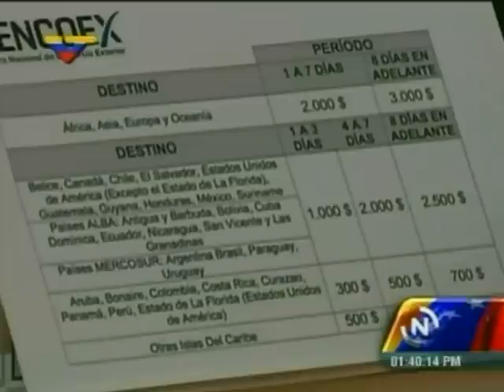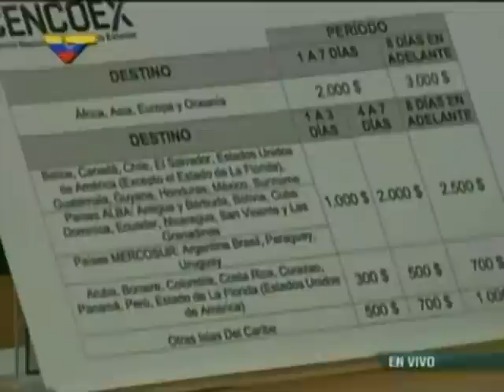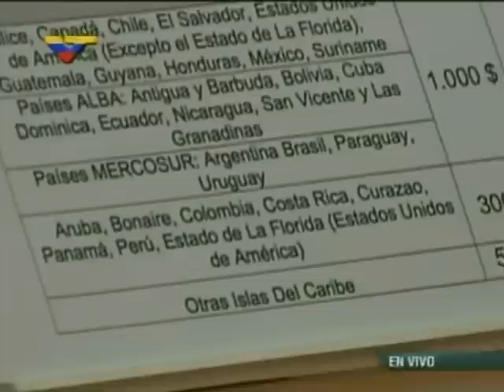Fleming ofrece detalles sobre nuevas providencias publicadas en Gaceta Oficial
Captura de pantalla de VTV